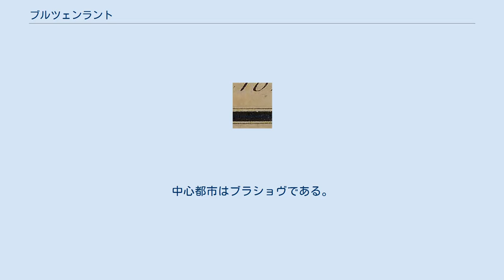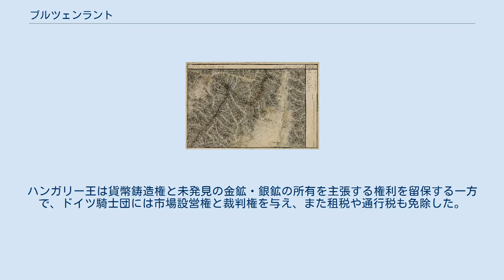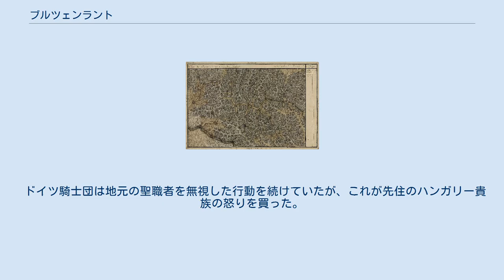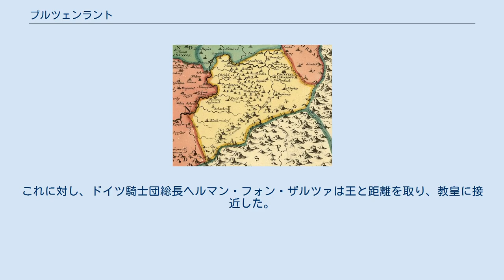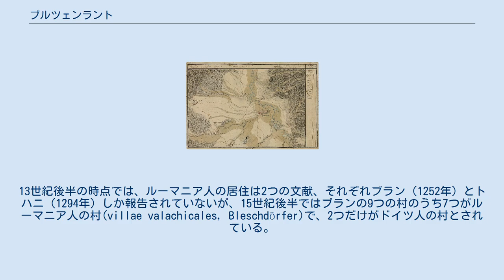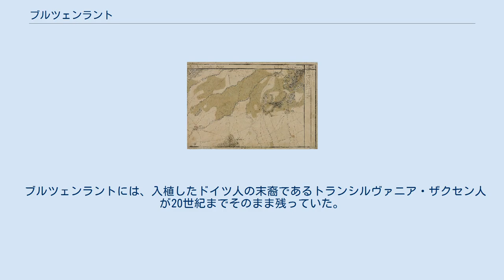ブルツェンラント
ブルツェンラントの地図 ブルツェンラントの紋章 ブルツェンラント （ドイツ語: Burzenland, 発音）もしくはツァラ・ブルセイ（ルーマニア語: Țara Bârsei）、バルツァシャーグ（ハンガリー語: Barcaság）は、トランシルヴァニア（現ルーマニア北西部）の南東部の、ルーマニア人、ドイツ人、ハンガリー人が混在している地域を指す歴史的・民族誌的名称である。
 ブルツェンラントはトランシルヴァニアアルプス山脈中にあり、おおまかに北はアパツァ、南西はブラン、東はプレジュメルといった範囲を指す。
中心都市はブラショヴである。
ブルツェンラントという名称は、オルト川の支流ブルサ川から取られたものである。
ルーマニア語のブルサ（bârsă）という語は、ダキア語に起源を持つとされている。
 考古学的調査により、この地域にドイツ人の入植が始まった時期は12世紀中盤、ハンガリー王ゲーザ2世の治世であったとされている。
文献上の記録としては、1192年に「テッラ・ボッツァ」（terra Bozza）がドイツ人の入植地 (Theutonici)として記録されたのが最初である。
 18世紀前半のブルツェンラントの地図。
現在のブラショヴは、ドイツ語とハンガリー語で「クローンシュタット（Cronstadt）」「ブラッショヴ(Brassow)」と記されている。
 1211年、ハンガリー王アンドラーシュ2世がドイツ騎士団に、東方から侵入してくる遊牧民クマン人から王国を防衛する任の見返りとしてこの地域を与えた。
ハンガリー王は貨幣鋳造権と未発見の金鉱・銀鉱の所有を主張する権利を留保する一方で、ドイツ騎士団には市場設営権と裁判権を与え、また租税や通行税も免除した。
ドイツ騎士団は木と土で出来た砦群と、5つの城塞 (ラテン語: quinque castra fortia)マリーエンブルク、シュヴァルツェンブルク、ローゼナウ、クロイツブルク、クローンシュタットを建設した。
その一部は石造であった。
この騎士修道会は、クマン人の脅威をよく抑えた。
また神聖ローマ帝国からも多くのドイツ人が入植し（トランシルヴァニア・ザクセン人）、要塞や入植地の周辺に農場や村を建設した。
後にハンガリー王とドイツ騎士団の間でブルツェンラントをめぐる対立が起こった頃には、既に居住者がいた。
一部の中世の文献は、この地域が無人であると記述しているが、これは現代の学者の考古学的調査や文研研究により否定されている。
土地が豊かであったこともドイツからの移民を加速させた。
 ドイツ騎士団は地元の聖職者を無視した行動を続けていたが、これが先住のハンガリー貴族の怒りを買った。
王太子ベーラ（後のベーラ4世）を中心に、ハンガリー貴族は第5回十字軍から帰ってきたアンドラーシュ2世に対し、ドイツ騎士団を追放するよう圧力をかけた。
これに対し、ドイツ騎士団総長ヘルマン・フォン・ザルツァは王と距離を取り、教皇に接近した。
1225年、アンドラーシュ2世は軍を率いてドイツ騎士団を強制退去させた。
教皇ホノリウス3世が抗議したものの、効果は無かった。
こうしたハンガリーでの混乱と失地により、ヘルマン・フォン・ザルツァはプロイセン十字軍に活躍の場を求め、後のプロイセンへの騎士団移転の原因となった。
 12世紀から13世紀にかけてのハンガリー王は、ドイツ人のみならずセーケイ人やペチェネグ人にもブルツェンラントに入植させた。
この時期についての考古学的調査によればルーマニア人も多くここに住んでおり、後にシェイィ・ブラショヴルィ（現：ブラショヴの一部）、サトゥルング、バチウ、チェルナトゥ、トゥルチェシュ（現：サチェレの一部）として知られる村々を建設した。
13世紀後半の時点では、ルーマニア人の居住は2つの文献、それぞれブラン（1252年）とトハニ（1294年）しか報告されていないが、15世紀後半ではブランの9つの村のうち7つがルーマニア人の村(villae valachicales, Bleschdörfer)で、2つだけがドイツ人の村とされている。
 1429年のルツク会議において、神聖ローマ皇帝・ハンガリー王ジギスムントが、この地域における対オスマン帝国防衛にドイツ騎士団をあてることを提案した。
既にプロイセンに移転していたドイツ騎士団からクラウス・フォン・ラデヴィッツ率いる分遣隊が派遣され、1432年にオスマン帝国の侵攻をうけて半数の騎士が殺されるまでブルツェンラントに駐留した。